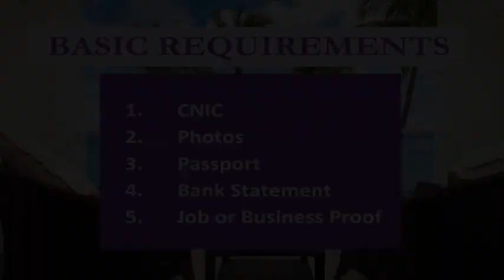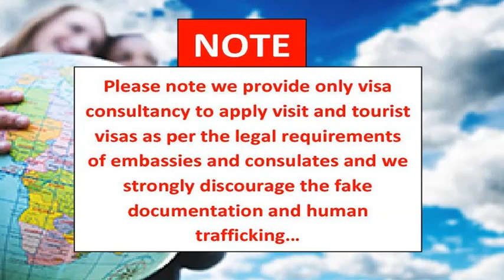Barbados Visa for Pakistani l Contact us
How to Apply l How to Get
BARBADOS l AMERICA CARIBBEAN
Visit Visa l Tourist Visa

EMBASSY FEES l PROCESS l REQUIREMENTS
From Pakistan l For Pakistani l In Pakistan